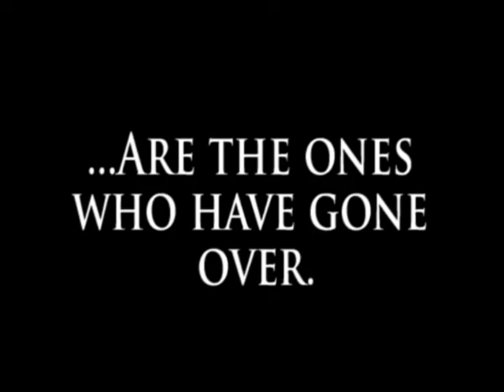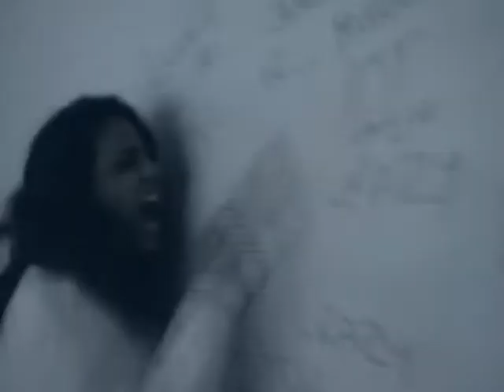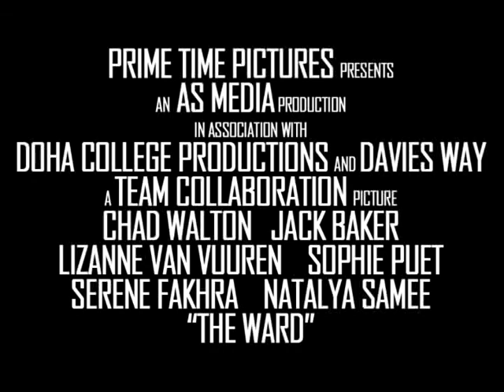The Ward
By Chad Walton, Lizanne Van Vuren, Serene Fakhra and Sophie Puet (2010)
AS coursework